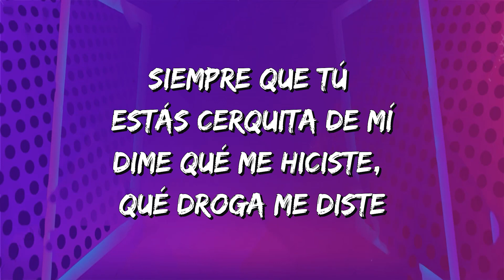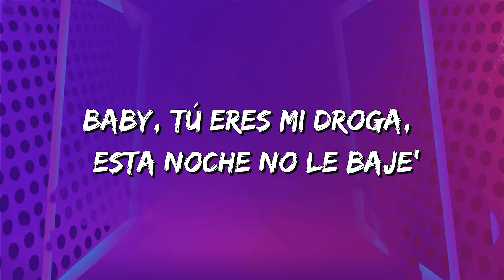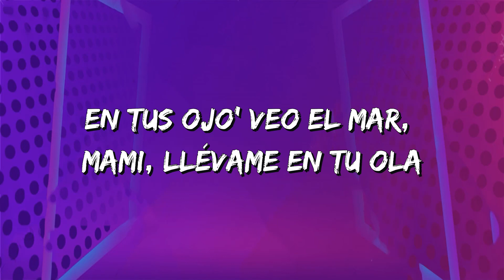Bad Bunny ❦ Efecto (Letra)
[Intro]
Yeah-yeah-yeah-yeah-yeah-yeah
Eh-eh-eh-eh